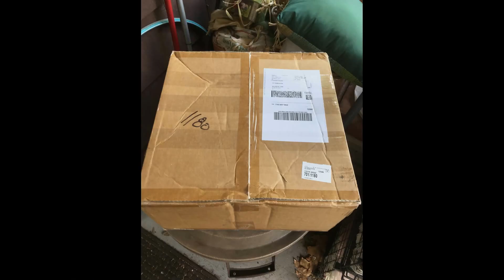Tom Venable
Tom Venable Plays a Solo with a Re-worked Gretsch Jasper Shell Snare Drum from The 70's